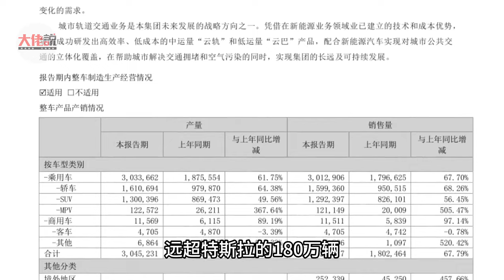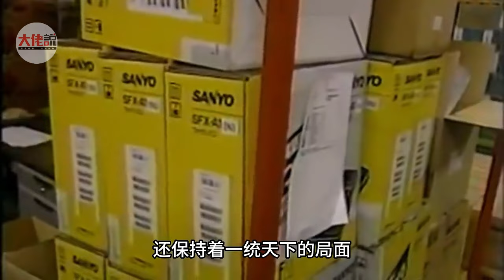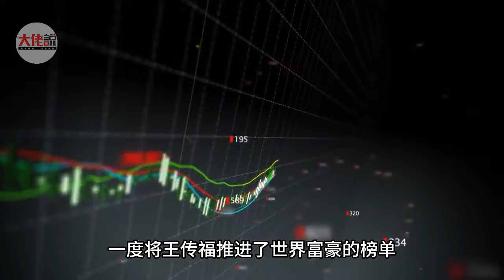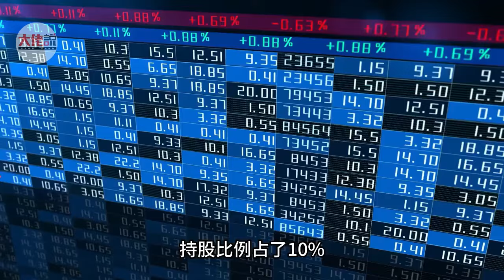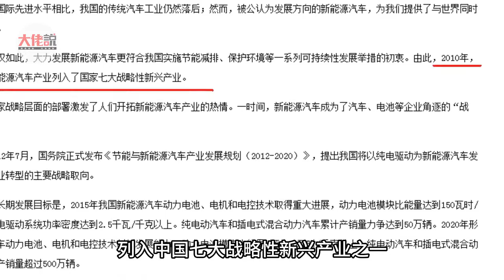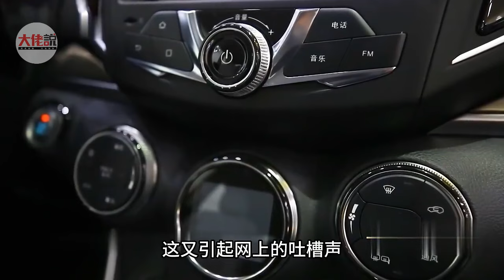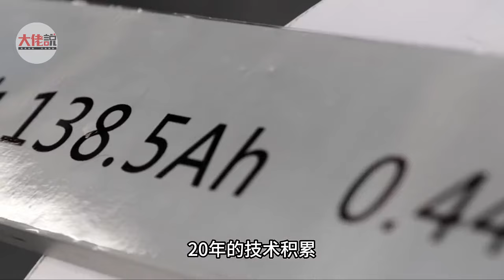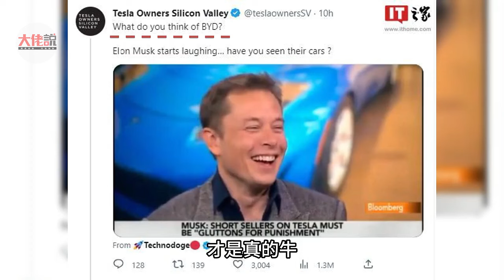王传福：从农村孤儿到千亿身家，销量超过特斯拉，登上全球新能源汽车销冠#王传福